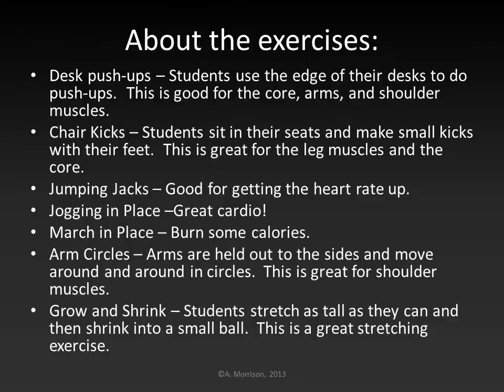Name the Solid Figure and Move It Preview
Give their brains and bodies a workout!  This is a preview of Solid Figures Move It.